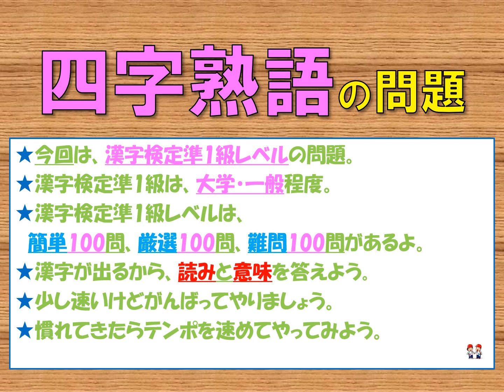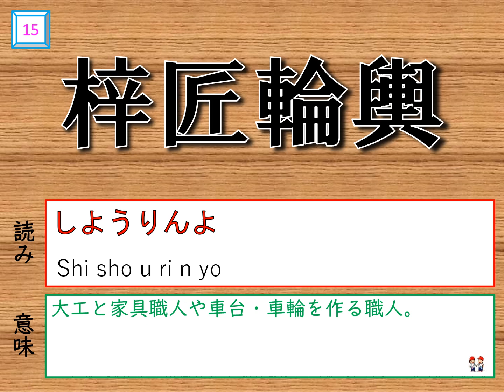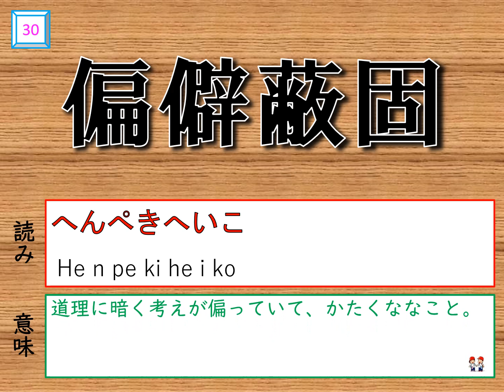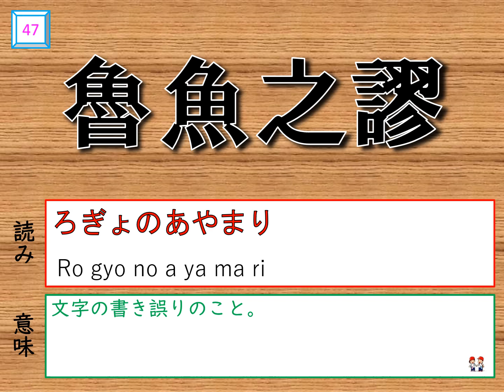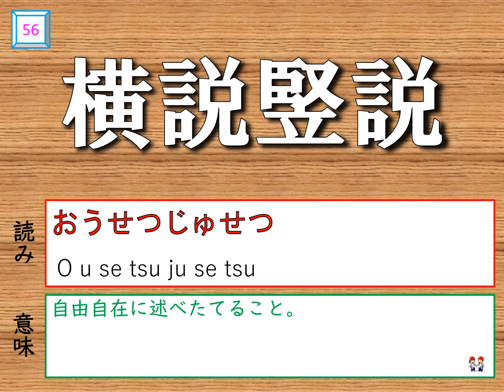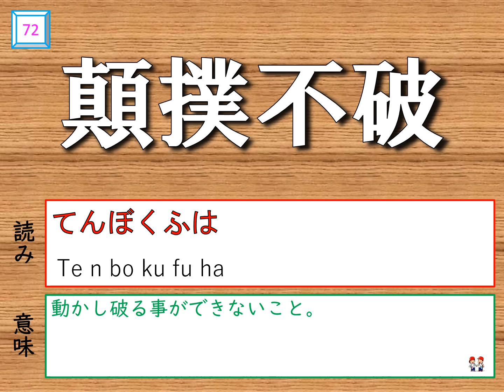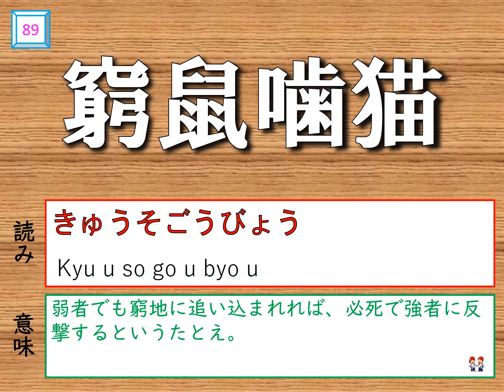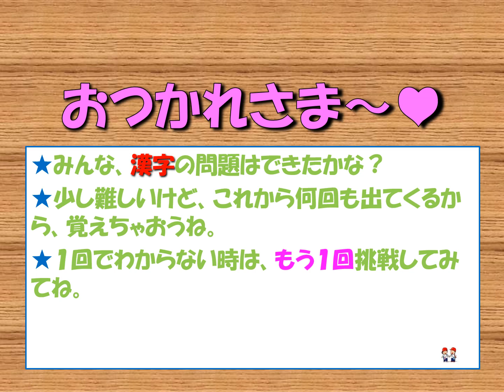漢字検定準1級 ★四字熟語★【難問】読み 100問♪ Four Character Idioms in KANJI Test Level Pre-1 【Difficult】100 questions♪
★Four Character Idioms in KANJI Test Level Pre-1 【Difficult】Reading★
☆漢字検定準1級　四字熟語☆
【難問】100問をやってみよう♪
漢字検定5級～1級まで、簡単・厳選・難問の3段階に分けて勉強しよう。